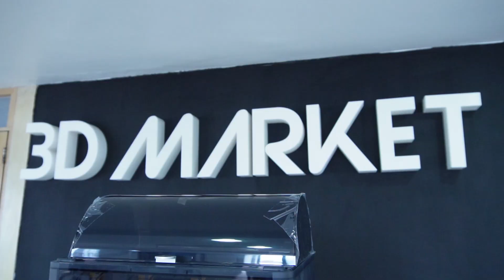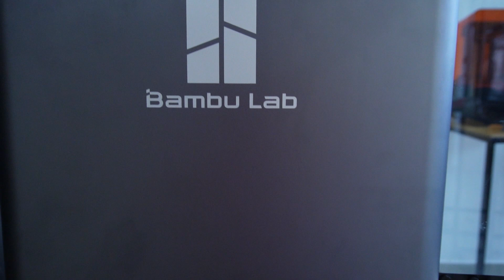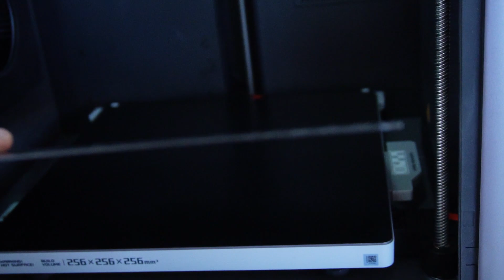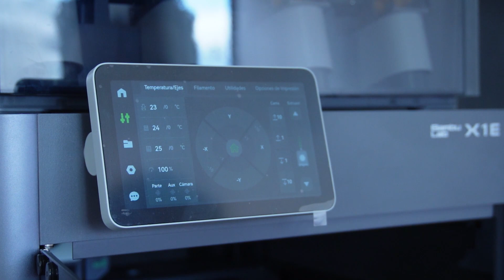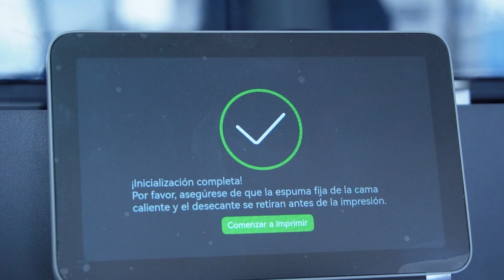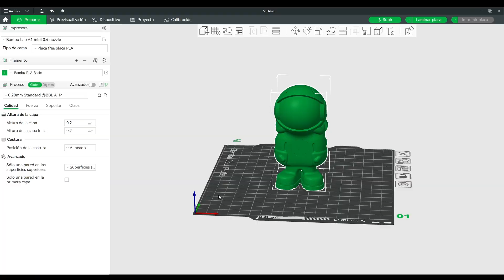🔥 La NUEVA BAMBULAB me impresionó │ Bambu Lab X1E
💥 💥  Mis amigos de 3D MARKET me invitaron a conocer la NUEVA impresora 3D de bambúlab... las máquinas con control de temperatura en la cámara de impresión serán el futuro?

Visita los showrooms de 3D MARKET

QUERÉTARO
Demostración, Almacén y Venta de Impresoras 3d
Av. Ejercito Republicano # 121
Piso: Ultimo PH
Col. Carretas
C.P. 76050
Querétaro, Qro

EDO. MEX
Cerro de las campanas #3
Oficina 112 Col. Los Pirules
C.P. 54040
Tlalnepantla de Baz

MONTERREY
Plaza Mirage. Av. Gonzalitos 460 Sur
Local 14, San Jeronimo
C.P. 64060
Monterrey, Nuevo León

CDMX ROMA
Demostración y Venta de Impresoras 3d
Sinaloa 106,
Oficina. 1003, 1004 y 1005
Col. Roma Norte
C.P. 06700
Cuauhtemoc, CDMX

GUADALAJARA
Av. Faro 2350
Oficina 2F
Col. Verde Valle
C.P. 44550
Guadalajara. Jalisco